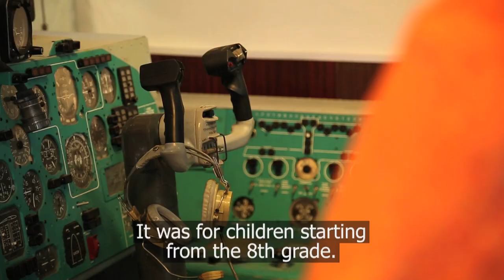Soviet planes descend on Riga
The largest Soviet military plane collection outside the Russian Commonwealth is, surprisingly enough, in Riga, Latvia.

The collection has been brought together over last 40 years and the owner, 76-year-old Viktor Talpas, has no plans to stop.